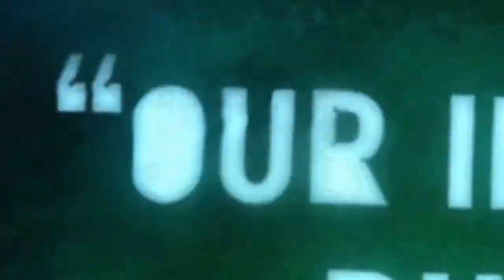Gamescom 2012 - Far Cry 3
Far Cry 3 dal Gamescom
Link Utili: